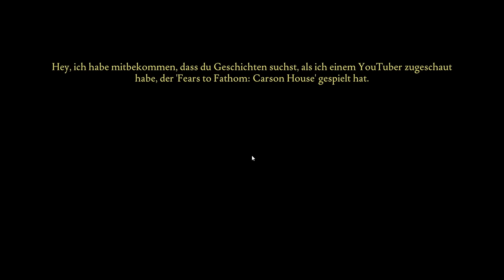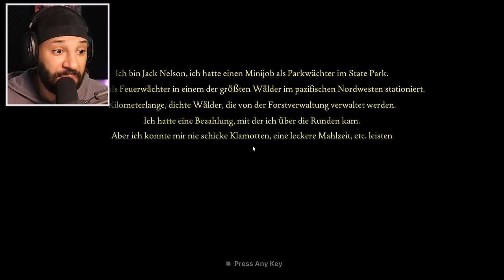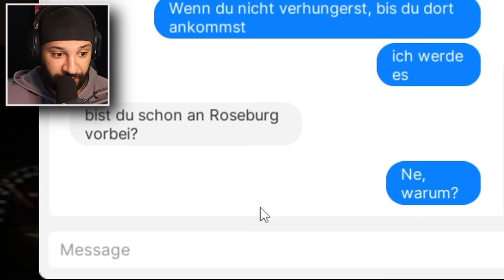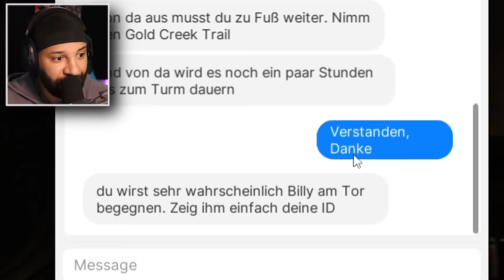Mein NEUER Job ist echt ätzend!